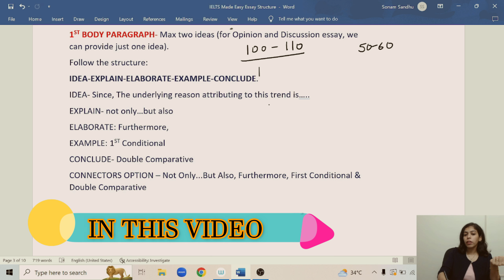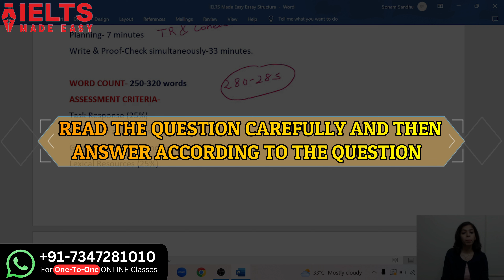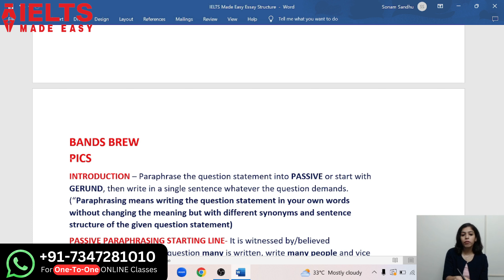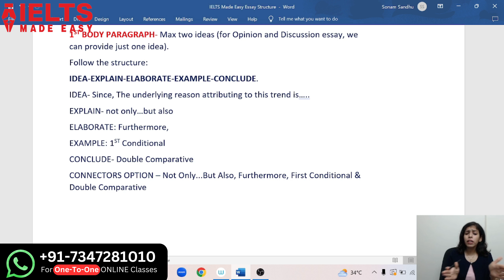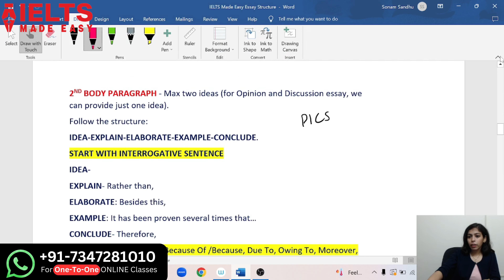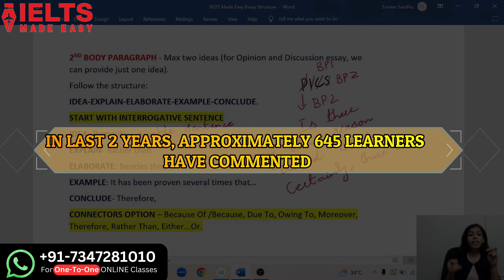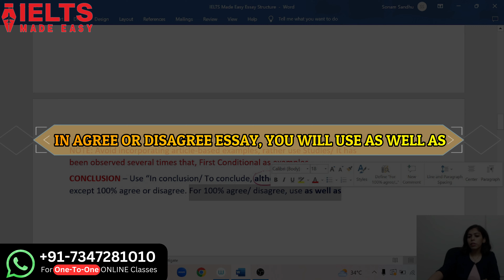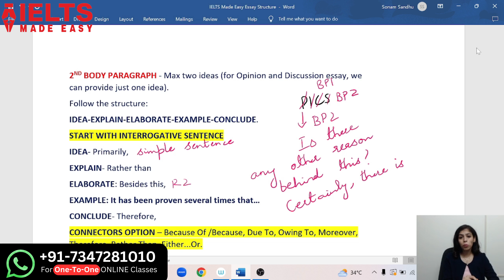How to jump from BAND 5.5 to BAND 8 in IELTS Writing | IELTS writing Structure by Sonam Sandhu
Dear Learners,

This video is not only for BAND 6.5 learners but also for BAND-5.5 learners. This Essay Structure will help you in achieving BAND-6.5 as well as BAND-8. You will also understand how to write an essay effectively, which connectors to use in the Introduction, Body Paragraphs and Conclusion. Those who are unable to frame Body paragraphs effectively will be able to write these in just 10 minutes each.

TIME-STAMPS
0:00 - Introduction.
1:50 - How to utilize 40 minutes of Essay Writing.
2:30 - Do Proof-checking simultaneously.
3:30 - BANDS BREW for BAND 6.5 or 7
3:40 - PICS Method for BAND 8
5:30 - How to write PASSIVE INTRODUCTION?
11:00- Body Paragraph 1
16:00 - Body paragraph 2
21:00 - NEVER GIVE SUCH EXAMPLES
23:00 - CONCLUSION
26:00 - ESSAY EVALUATION GIVEAWAY

If you liked my explanation on this subject, please hit the LIKE button, which is just above this description & please share this video with all the IELTS aspirants you come across.

If we are meeting for the first time, my name is Sonam Sandhu and this channel is all about helping you guys improve your IELTS exam score.